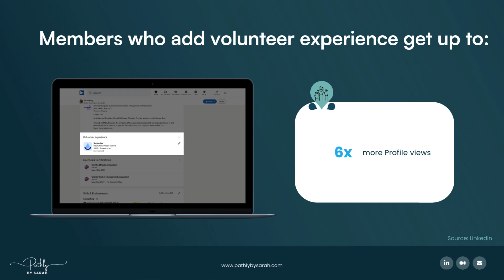Shape your LinkedIn Brand and Boost your career today!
Join 1000+ professionals who've boosted their brand and unlocked new opportunities with us.